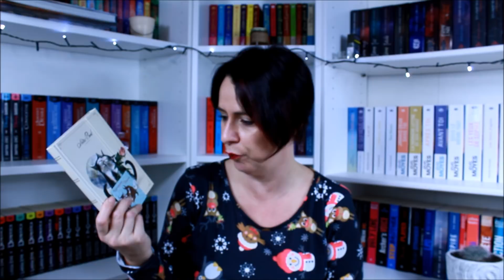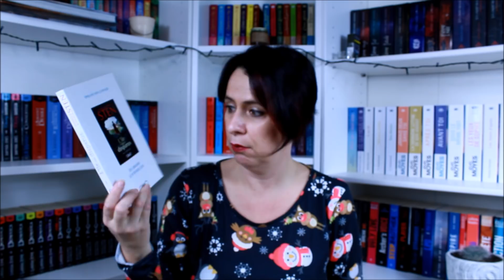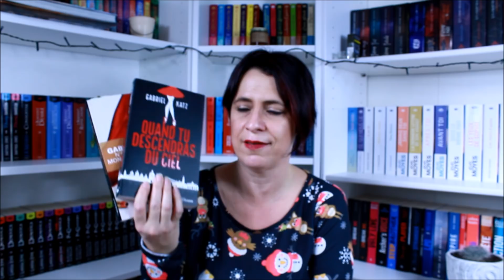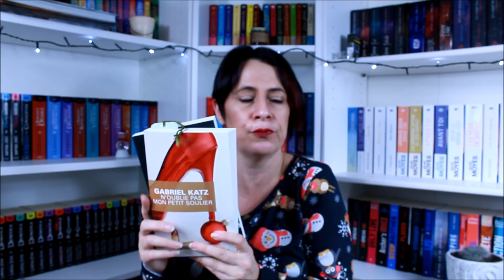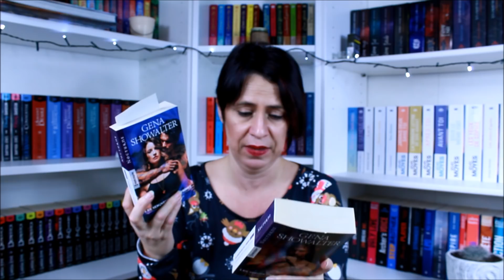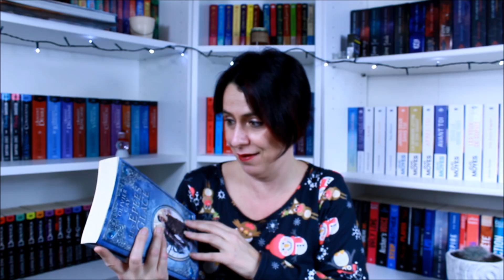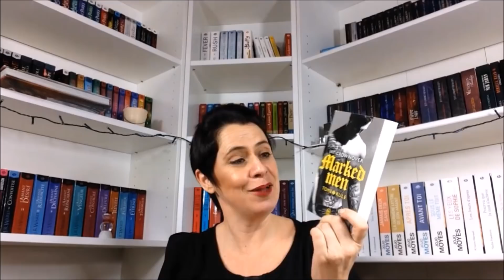BOOK HAUL # 100 | Décembre 2017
Aujourd'hui, le dernier BOOK HAUL de l'année 2017 : Décembre ! Quels sont les romans qui ont rejoint ma bibliothèque... Pour plus de vidéos